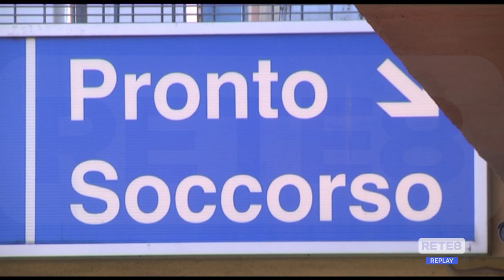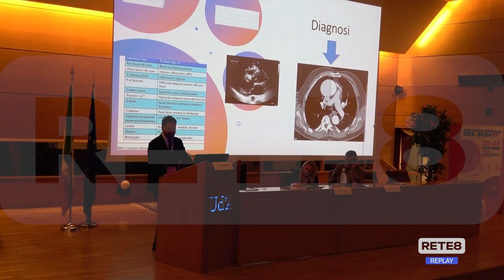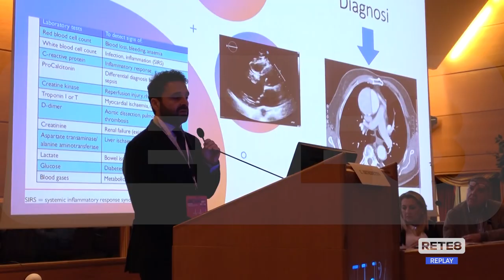Sanità - La medicina d’urgenza è in affanno